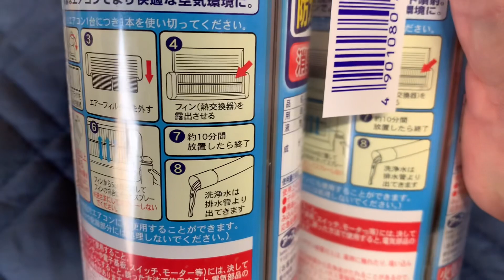エアコン洗浄DIY😘エアコン洗浄スプレーでエアコン屋のおっさんがエアコン室内機を簡易洗浄した末路😭アース製薬（株）エアコン洗浄スプレー防カビプラスを使ったよ！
エアコン工事DIY😘
今回は、
エアコン屋のおっさんが、、、
お客さんにもらった
エアコン洗浄スプレーで
エアコン室内機を簡易洗浄？？？？

ただで貰った
お得意様のエアコンを勝手に簡易洗浄！

「サービスでクリーニングしておきました！」
と恩を売ろうとした動画です。

汚れ度合いを見てもらおうと、、、
容器に貯めておいた排水が、、、、

失敗は成功の素と誰かが言ったような、、

【２０２１年新たな挑戦をします!】
エアコン工事業者とエンドユーザーの直接結びつける場所を作ろうと思っています。

つまり
エアコン屋とエンドユーザーのマッチングできる場所

エアコン屋とお客さんのマッチングサイトです。

登録は無料で
受けるサービス内容で【月定額】

とりあえず面白そうだな、、、、

と思っていただける個人事業主のエアコン屋さん
または5-6人位までの小規模法人の社長

はたまた4月頃から開業しようと思っている会社員の職人さん

エントリーはもちろん無料です。
興味があったらまずはエントリーして見てください。

【エアコン屋集客サイトエントリーフォーム】

【今回使用したエアコン洗浄スプレー】
らくハピ エアコン洗浄スプレー Nextplus 消臭・除菌・防カビも [無香性 420mLx2本]